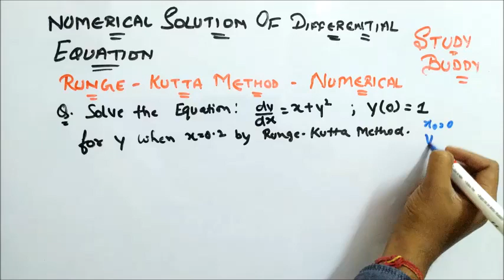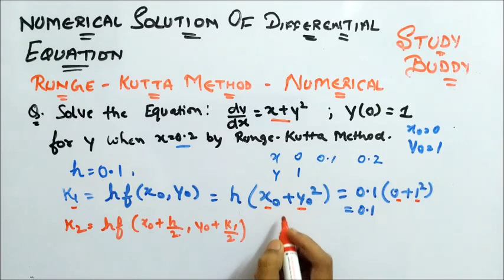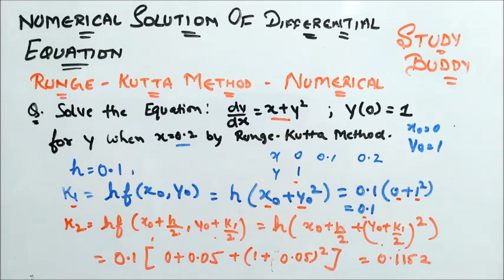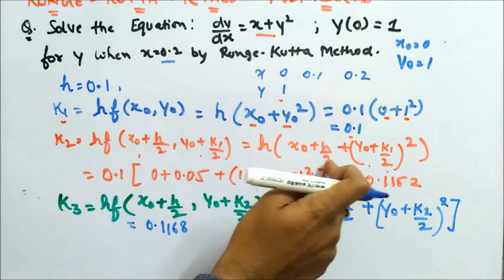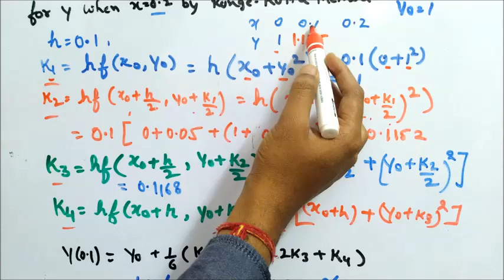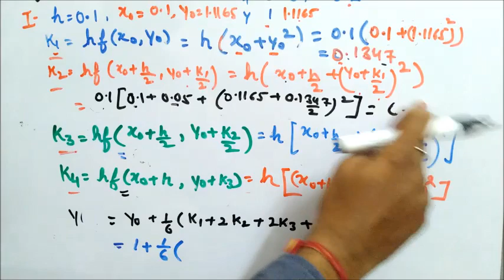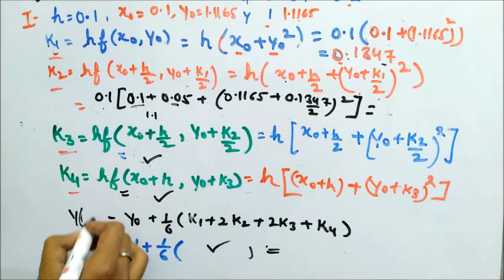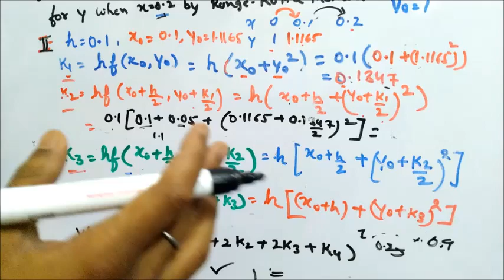Runge Kutta Method : Numericals II Applied Maths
UNIT – 4